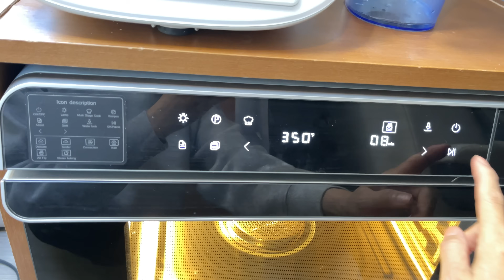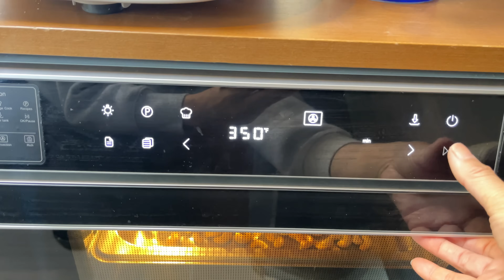我的降胆固醇早餐｜我用一种家常蔬菜治好了妈妈的胃炎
00:00 内容简介
02:13 我的降胆固醇早餐
06:26 胆固醇的迷惑
09:41 怎样调整早餐的构成
10:46 吃鸡蛋降低胆固醇
13:43 不饱和脂肪酸降低坏的胆固醇提高好的胆固醇
15:00 家常蔬菜治愈糜烂性胃炎
21:02 健康饮食要知其所以然